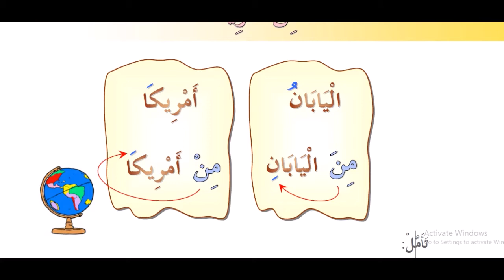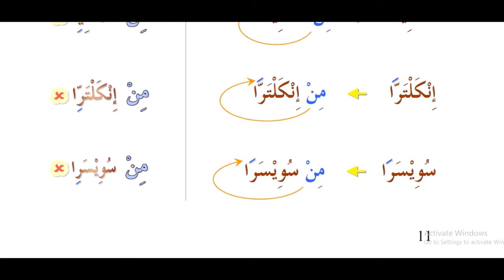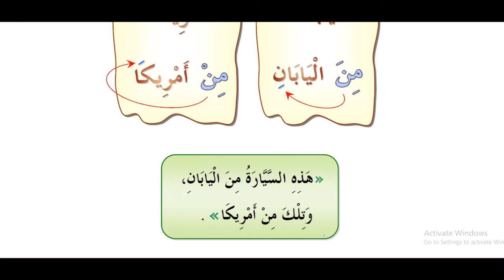8 kitob 16 dars